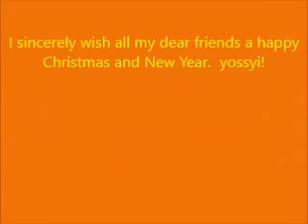I sincerely wish all my dear friends a happy Christmas and New Year. yossyi!